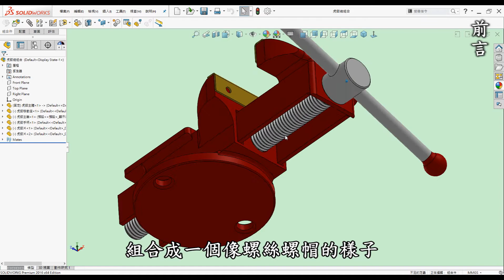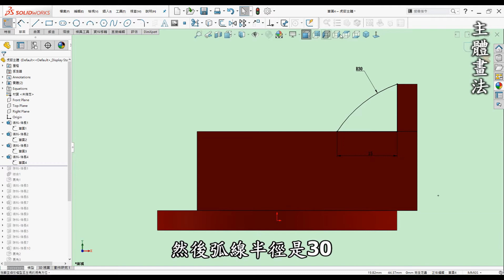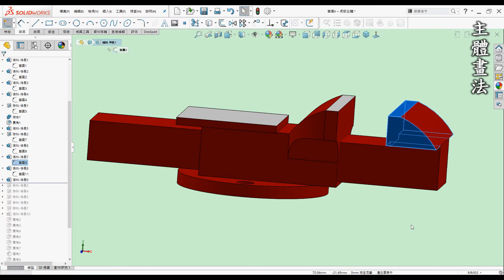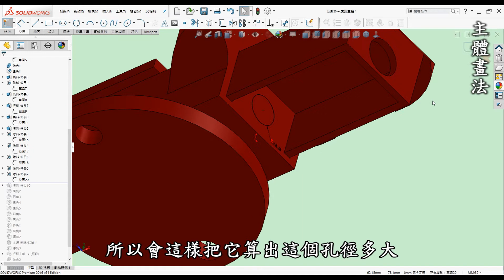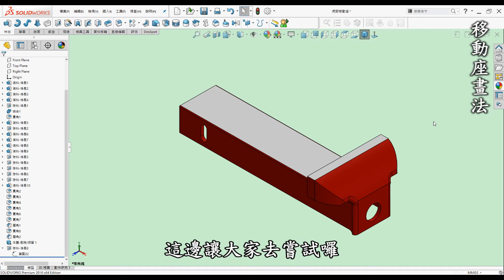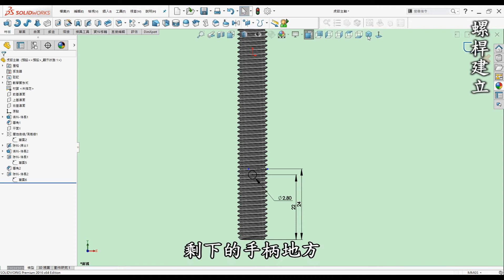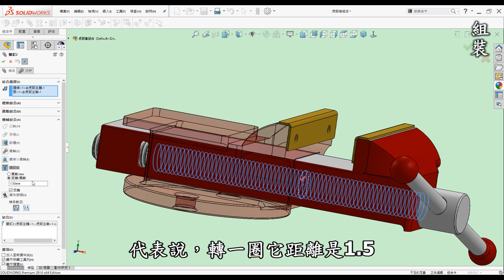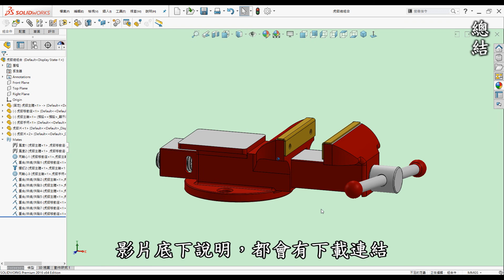3D繪圖 | 製圖 | 建模 教學-SolidWorks虎鉗畫法篇-如何使用SolidWorks螺釘結合可動虎鉗並運用3D列印製作[中英字幕]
00:00 開頭
00:20 前言
01:16 教學-主體畫法
08:19 教學-移動座畫法
09:43 教學-螺桿建立
12:31 教學-多本體處理
14:04 教學-組裝
16:24 總結

●數學關係式
D  = 10
P  = 1.5
D1 = "D" - ( 1.082532 * "P" )
L  = 25
H  = 0.866025 * "P"

●前言

3D列印是每一位有在使用3D軟體設計者的福音，它顛覆了以往的加工方式將虛擬3D實現出來，近幾年來普及化至家用型，讓設計者可以快速圓夢的工具。